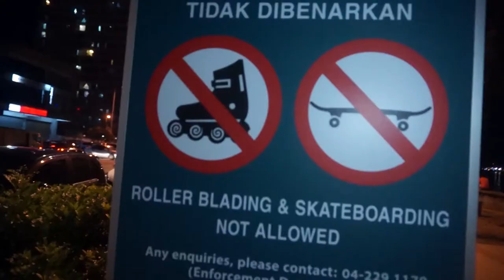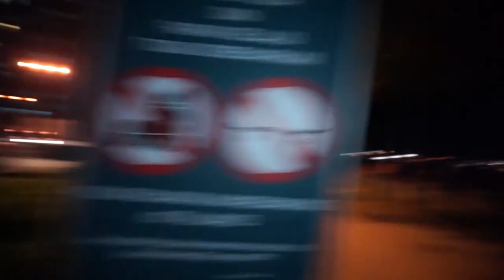HOVER BOARD EXPERIENCE AT KARPAL SINGH DRIVE!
Never tried hover board before so this is definitely a fun experience!